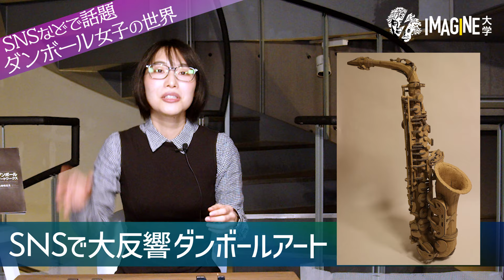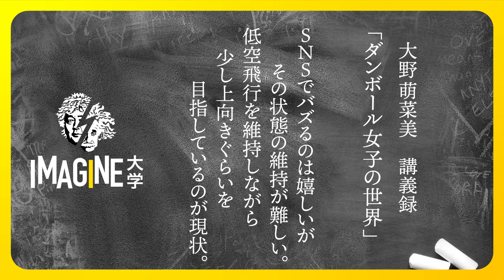ダンボール女子 大野萌菜美／きっかけはお金がなくて／ダンボールアートも物づくり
【大野萌菜美 プロフィール】
大阪芸術大学 キャラクター造形学科卒業。 在学中よりダンボールで物を作り始め、絵画教室の講師も務める。 「南大阪の歩き方発表会」にて優秀賞受賞。 2013年には「大阪芸術大学展示プロジェクト京2013 」にてキャラクター造形学科賞などを受賞。